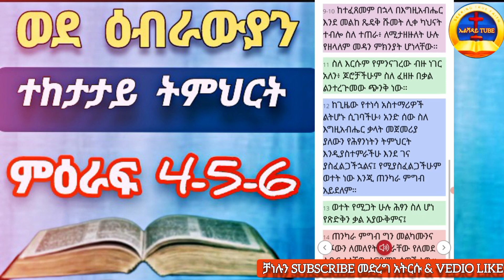ዕብራውያን ምዕራፍ 4-5-6